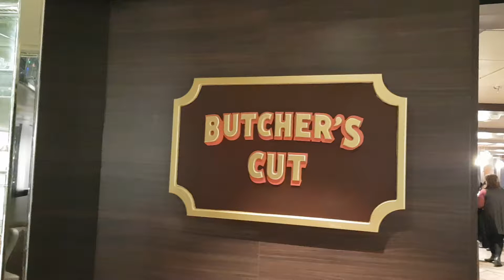MSC Seaside : découverte du Steackhouse Butcher's Cut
Découverte du restaurant steackhouse Butcher's Cut du MSC Seaside. Retrouvez toutes nos croisières à bord du MSC Seaside en cliquant sur ce lien